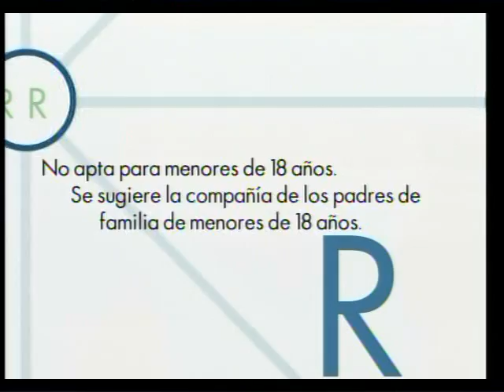Movie City: "Feature Presentation" (2004-2009)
Gráficas presentadas por el canal Movie City que colocaban antes de cada película o serie a transmitir. Las mismas fueron transmitidas desde su cambio de imagen, el 01 de octubre de 2004 hasta el refrescamiento gráfico ocurrido 5 años después, el 01 de noviembre de 2010. La actual grabación corresponde al año 2008.

Derechos y gráficas exclusivos de LAPTV. Aquí sólo se retransmiten para disfrute de la comunidad interesada en este tipo de material.